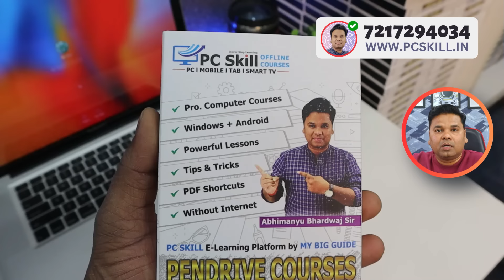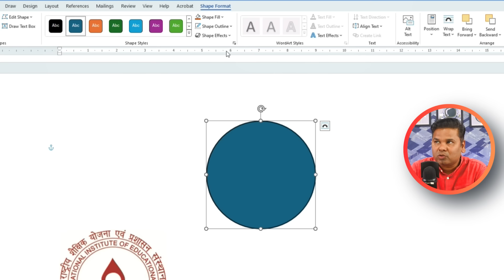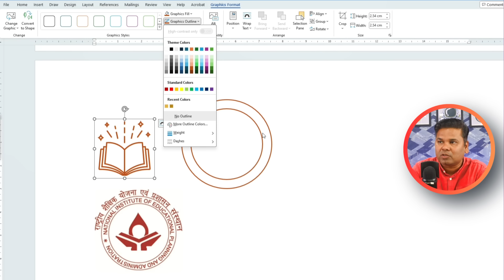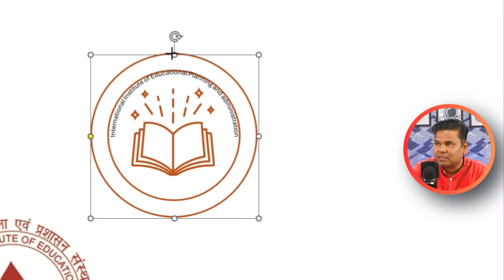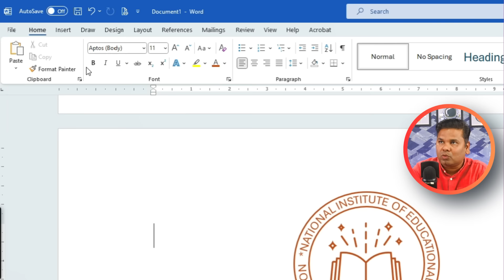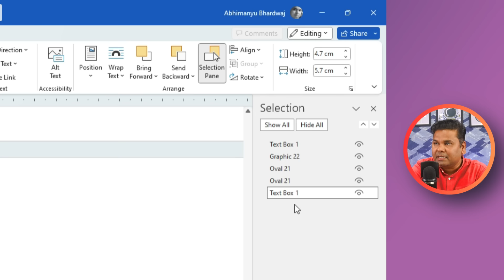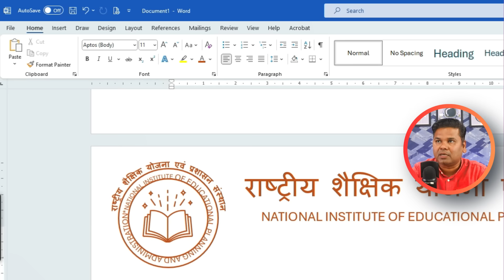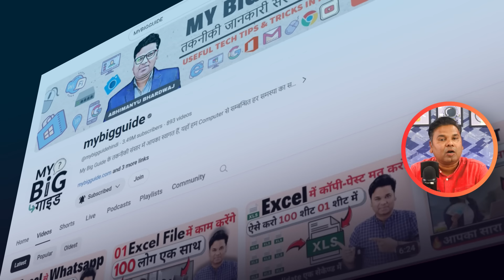Pro Tips 🔥How to Make Letterhead Design in Microsoft Word | letterhead kaise banaye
Pro Tips 🔥How to Make Letterhead Design in Microsoft Word | letterhead kaise banaye, Is video mein hum aapko sikhaayenge kaise aap Microsoft Word mein ek professional letterhead design bana sakte hain. Letterhead banane ke liye, aapko kuch simple steps follow karne honge jo hum is video mein detail mein cover karenge. Is tutorial ko dekhein aur sikhenge Microsoft Word ke saath letterhead design karne ka easy aur effective tarika!

अगर हर रोज कुछ नया सीखने की प्रचण्‍ड इच्‍छा रखते हैं My Big Guide से सोशल मीडिया पर जुड़ें और टिप्स और ट्रिक्स सीधे अपने फ़ीड में पाएं -

👍 अभिमन्यु भारद्वाज हिंदी में शिक्षा सामग्री प्रदान करने के लिए जाने जाते हैं। वह अपनी सरल भाषा और स्पष्टीकरण के लिए प्रसिद्ध हैं।  अभिमन्यु भारद्वाज एक प्रसिद्ध यूट्यूबर, ब्लॉगर और शिक्षाविद् हैं। वह हिंदी में विभिन्न विषयों पर वीडियो और लेख बनाते हैं। वह "My Big Guide" नाम से एक लोकप्रिय ब्लॉग भी चलाते हैं।

अभिमन्यु भारद्वाज ने अपनी सरकारी नौकरी छोड़कर शिक्षा के क्षेत्र में अपना योगदान देने का फैसला किया। वह विभिन्न प्रतियोगी परीक्षाओं की तैयारी करने वाले छात्रों के लिए उपयोगी वीडियो और लेख बनाते हैं।

My Big Guide चैनल उन लोगों के लिए एक उत्कृष्ट संसाधन है जो हिंदी भाषा में विभिन्न विषयों के बारे में सीखना चाहते हैं। अगर आप हिंदी भाषा में शिक्षा सामग्री ढूंढ रहे हैं, तो My Big Guide YouTube चैनल निश्चित रूप से आपके लिए देखने लायक है।

👍 About MBG - My Big Guide,  Abhimanyu Bhardwaj द्वारा संचालित एक लोकप्रिय YouTube चैनल है। यह चैनल विभिन्न विषयों पर वीडियो प्रदान करता है, जिनमें शामिल हैं: -
• कंप्यूटर: MS Office, Windows, Photoshop, etc.
• इंटरनेट: SEO, Blogging, Social Media, etc.
• मोबाइल: Android, iOS, Apps, etc.
• परीक्षा: UPSC, SSC, Banking, etc.
• करियर: Resume Writing, Interview Tips, etc.

My Big Guide चैनल की कुछ विशेषताएं:-
• सरल भाषा: वीडियो सरल और समझने में आसान भाषा में बनाए गए हैं।
• स्पष्टीकरण: जटिल अवधारणाओं को स्पष्ट और संक्षिप्त तरीके से समझाया गया है।
• उच्च गुणवत्ता: वीडियो उच्च गुणवत्ता वाले हैं और देखने में आकर्षक हैं।
• नियमित अपडेट: नए वीडियो नियमित रूप से अपलोड किए जाते हैं।

अगर आपको My Big Guide चैनल के बारे में कोई और जानकारी चाहिए, तो आप कमेंट में पूछ सकते हैं। धन्‍यवाद आपका दिन शुभ हो 🙏